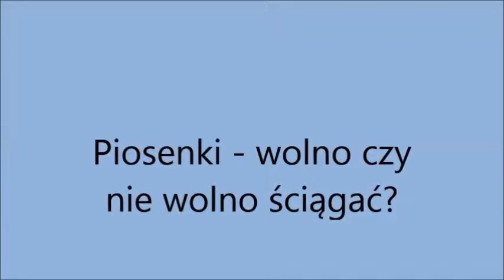Gimnazjum w Połajewie1